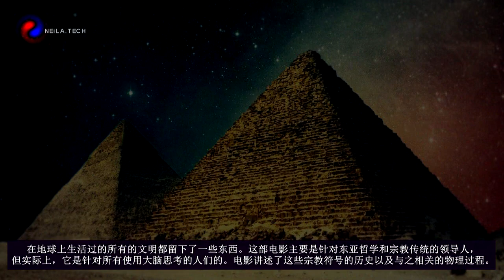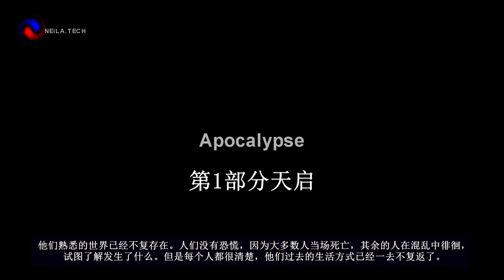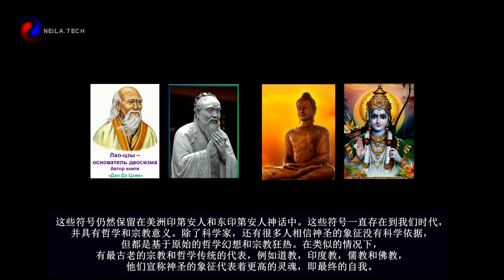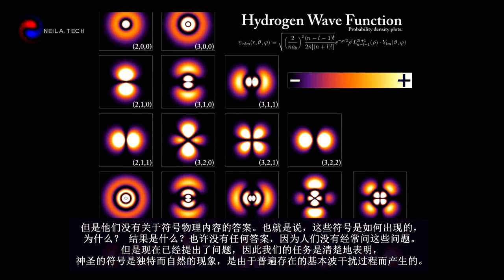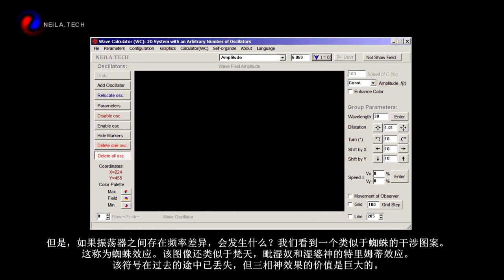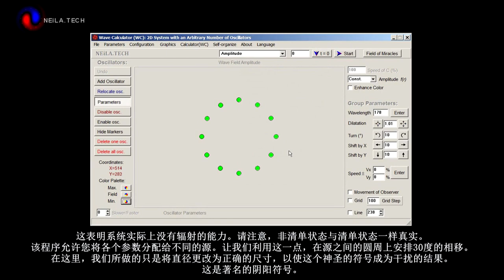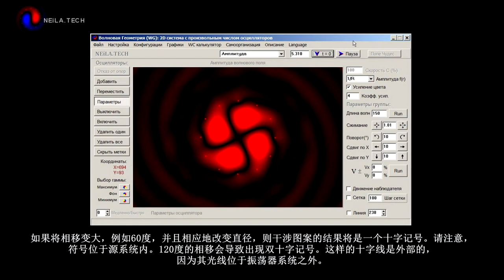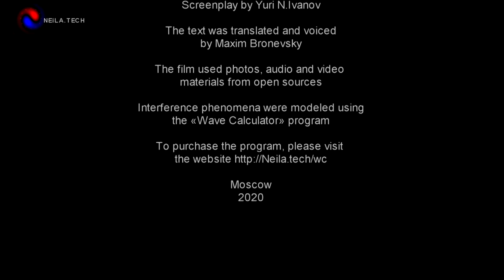⭐️⭐️ 来自天堂的科学 揭示神圣符号的秘密 科学与宗教 - NeilA Technology - Globalwave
Наука с небес раскрывает секреты священных символов Наука и религия

Данное видео предназначено для китайской аудитории - так как мы считаем, что эту информацию необходимо распространять по всему миру для вывода человечества на более высокий уровень развития.

Все цивилизации, жившие на Земле, что-то оставили после себя. Этот фильм в основном нацелен на лидеров восточноазиатской философии и религиозных традиций, но на самом деле он нацелен на всех людей, которые мыслят своим мозгом. В фильме рассказывается история этих религиозных символов и связанных с ними физических процессов.

👉 Используя основные принципы волновой интерференции, мы можем воссоздать эти древние священные символы, такие как свастика, символы инь и янь, а также менее известный эффект паука.

👉 在地球上生活过的所有的文明都留下了一些东西。这部电影主要是针对东亚哲学和宗教传统的领导人，但实际上，它是针对所有使用大脑思考的人们的。电影讲述了这些宗教符号的历史以及与之相关的物理过程。

👉 使用波干扰的基本原理，我们可以重新创建这些古老的神圣符号，例如卍字，阴阳符号,而鲜为人知的是蜘蛛效应。